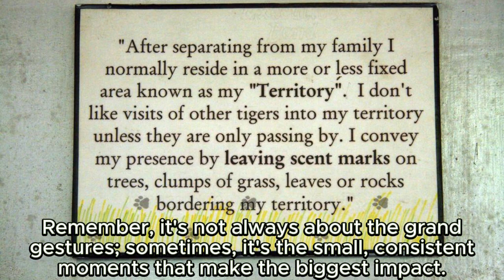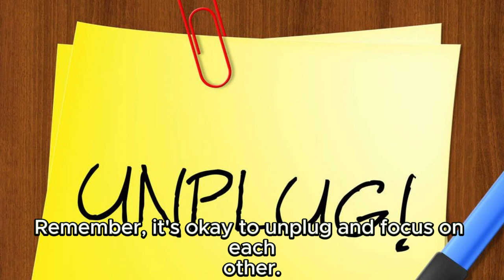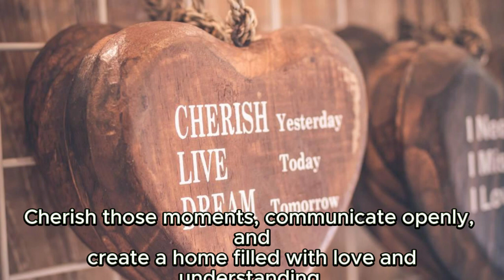How to be a good parent.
Here we will go into the depths of being a good parent.